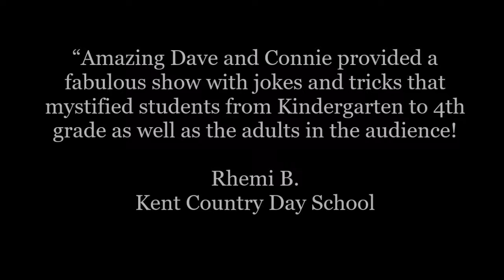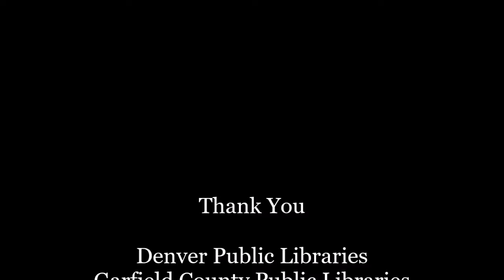Amazing Elstuns Video 2019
Highlights form performances by The Amazing Elstun's visits to libraries, schools and theaters.